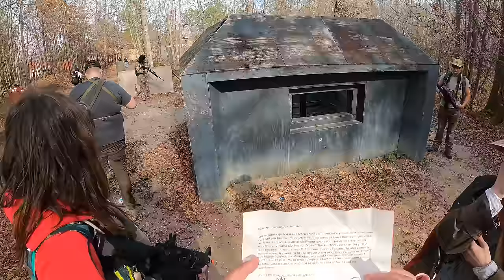AIRSOFT APOCALYPSE Survival Game | Rev 11 Episode 1 Swampsniper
The Apocalypse Survival Airsoft role-play game at Ballahack Airsoft Field created by @swampsniper kicks off with a whole new series with Rev 11 Episode One.

  Like Fallout in real life, the world of rev takes it's own form with over 1,000 players creating this post nuclear war scenario.  The goal is to survive, get achievement coins for quests, and have fun.  Airsoft is just added to spice it up.

Kermit the frog returns with other characters like Nash, skittles, the candyman and more. Creatures called hunters have entered ballahack to finish off making and rule the wasteland.  Will humanity survive?  Will swamp sniper make it to end or perish?  Can this airsoft sniper make it to the victory coin?

YOOO, giving away a mystery airsoft blaster. Like and Watch the video to find out how.

I also announce the WINNER from my last swamp sniper video.